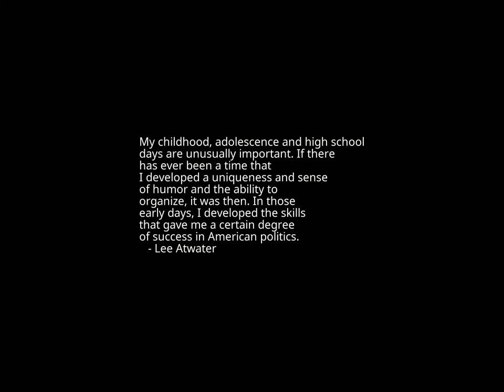Sunset Time-lapse: Monday, September 25, 2023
Fitbit update brings speed dial redesign of Tiles on Pixel Watch

Unlock Your Potential: Harnessing the Transformative Power of Positive Self-Talk

Colorado logs coldest temps in the United States on Saturday, Sunday

Sale closed in Los Gatos: $1.6 million for a condominium

Dune's Denis Villeneuve Has Big Hopes for the Future of IMAX

Film Critic Says: Let’s Stop Treating The Scorsese-Superhero Movie Debate Seriously

Chile’s Clos Apalta Debuts Luxurious New Wine Country Accommodations

Signal’s Meredith Whittaker: AI is fundamentally ‘a surveillance technology’